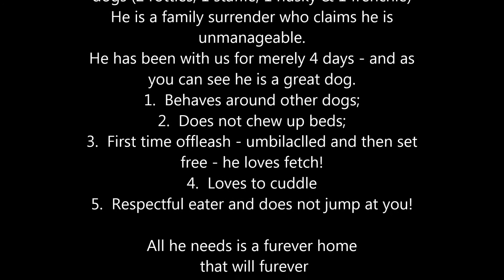Capone Nov 13 13